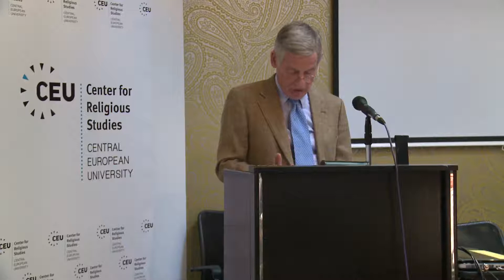Tocqueville on the Alliance of Liberty and Religion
Tocqueville advocated an alliance between religion and liberty rather than a war between them as in France and in previous liberal theories. He made religion into a promotion of pride, not humility, thus a remedy against democratic submissiveness to the "immense being" of Big Government.

About the lecturer:
Harvey C. Mansfield, William R. Kenan, Jr., Professor of Government at Harvard University, studies and teaches political philosophy. He has written on Edmund Burke and the nature of political parties, on Machiavelli and the invention of indirect government, in defense of a defen-sible liberalism and in favor of a Constitutional American political science.